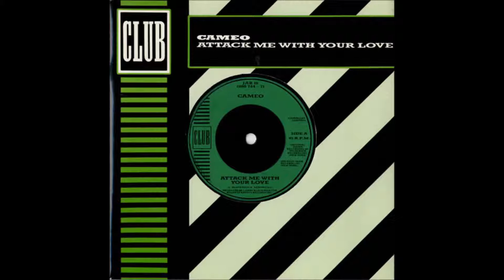Cameo - Attack Me With Your Love